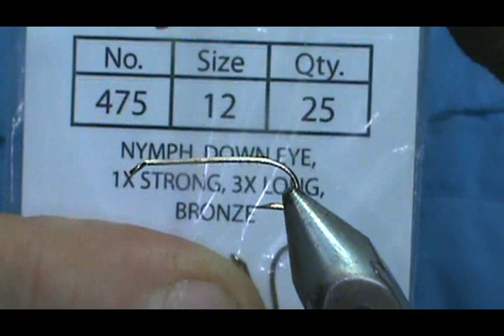Fly Tying a Gartside Cased Caddis with Jim Misiura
Hook: Std/3xl Nymph #10 - #14
Weight: Lead Free Wire
Thread: Olive
Body: Chartreuse Yarn, Green Metalic Thread, Mallard Flank
Case: 1 ea. Brown Olive Grizzly Hackle